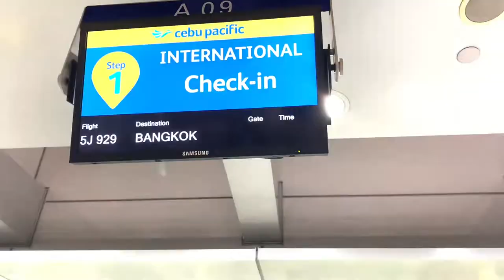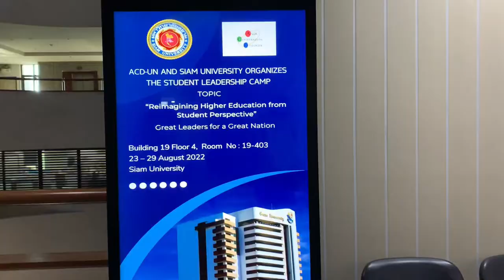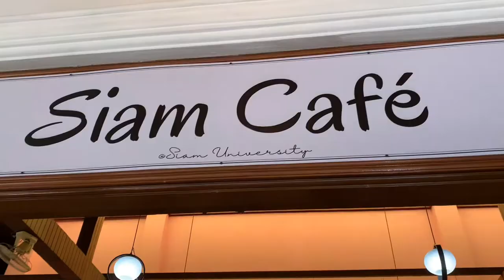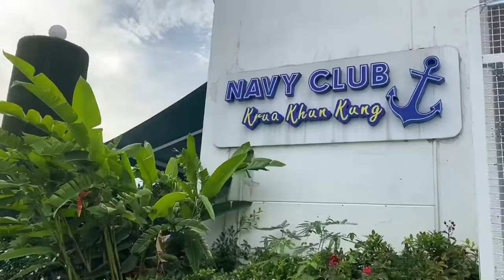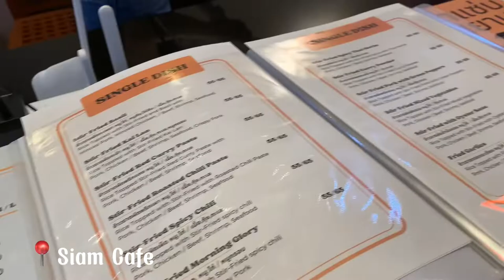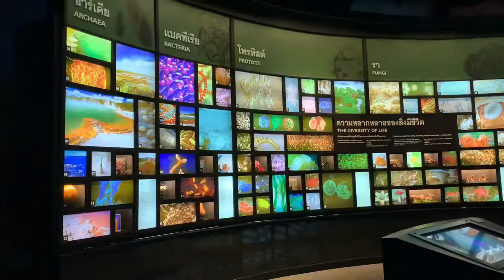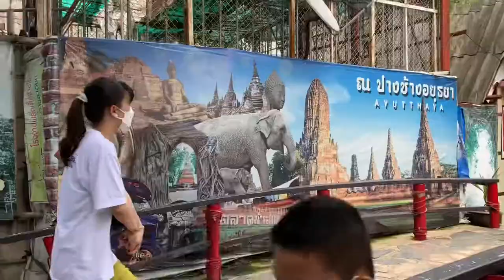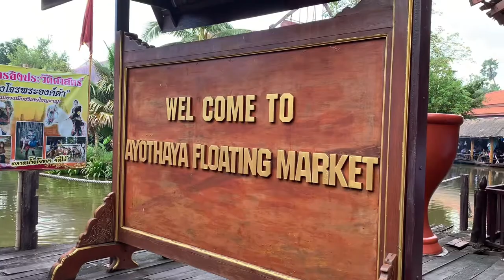STUDENT LEADERSHIP CAMP || SIAM UNIVERSITY || THAILAND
WE RAISE OUR FLAG 🇵🇭

Last 23rd till 29th of August, with the selected students from Our Lady of Fatima University across different campuses, we were able to attend and complete the Asia Cooperation Dialogue - University Network in Siam University, Bangkok, Thailand.

The 5-day international exchange program provides different activities to engage students on Reimagining Higher Education together with 10 countries in Asia participating.

Furthermore, this program provide an avenue for students to explore leadership, critical thinking, entrepreneurship, and innovative ideas in post COVID-19 period.

The goal of the program can be tagged as accomplished plus our network became wider as we befriended with other different nationalities.

On top of this experience, we brought home - new lessons, cultural understanding, memories, and friendships that subdued barriers.

You might be the next person to represent our country in international exchange of ideas, brace yourself, always aim for the bigger purpose and that is to be a service to others.

Continue to be a beacon of hope and inspiration that our generation and the generation to come wishes to see. ✨